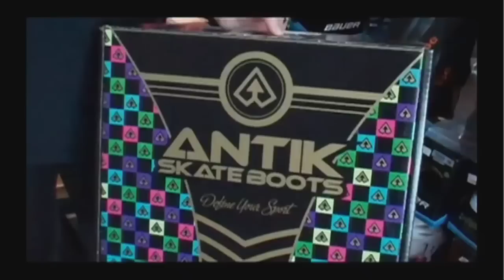WFTDA Roller Derby: 2014 Division 1 Playoffs, Salt Lake: Tri City vs. Oklahoma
Watch this exciting bout from the WFTDA's 2014 International Division 1 Playoffs from Salt Lake City, UT.